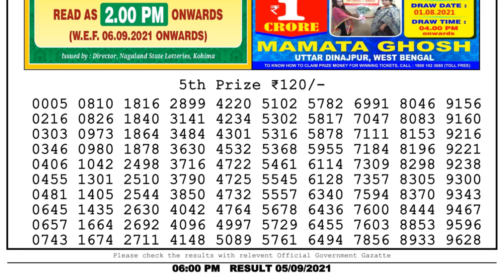Lottery Sambad Lottery Live 6pm 05.09.21 nagaland state lottery result